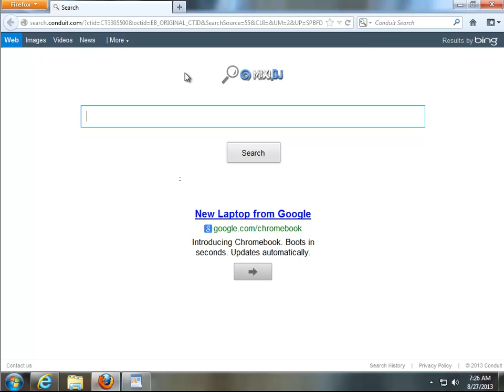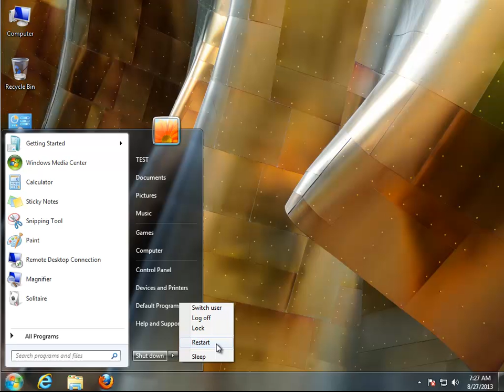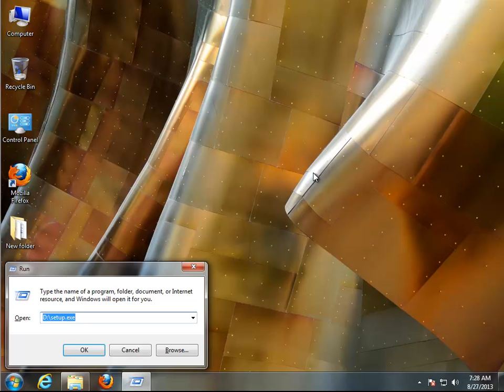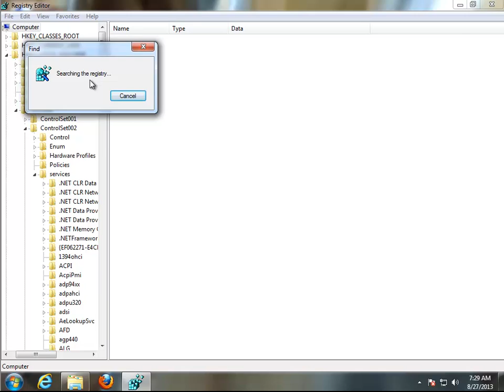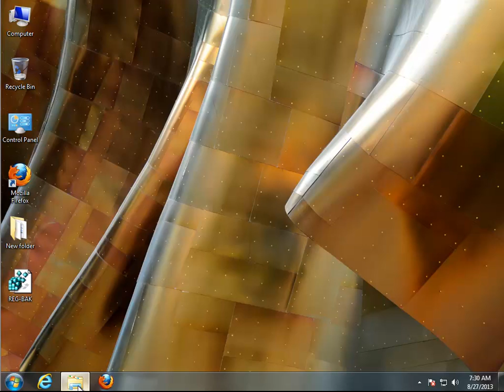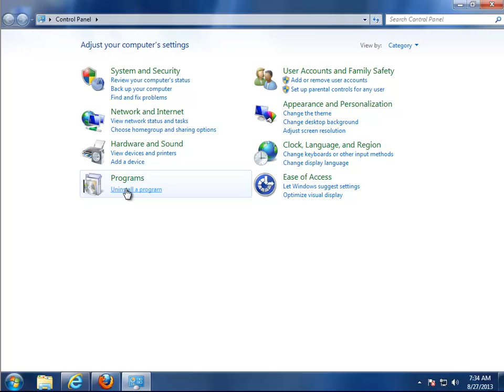How to Remove Conduit Search Protect on Windows & Mac? (2023 Updated)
Mission: How to Remove Conduit Search Protect 2.6
Unable to remove the program? Try uninstall tool PRO@

i-1. here is a batch file (BETA) that you can use to remove Conduit Search Protect from your browsers:

@echo off

rem This batch file will remove Conduit Search Protect from your browsers.

rem First, we need to find the location of the Conduit Search Protect installation folder.

for /f "delims=" %%i in ('reg query "HKLM\Software\Microsoft\Windows\CurrentVersion\Uninstall" /s /v Conduit Search Protect') do (

rem Once we have the location of the installation folder, we can uninstall Conduit Search Protect.

rem The following command will uninstall Conduit Search Protect from your computer.

"%%i\unins000.exe" /uninstall

rem Finally, we need to delete the Conduit Search Protect installation folder.

rem The following command will delete the Conduit Search Protect installation folder.

rd /s "%%i"

rem That's it! Conduit Search Protect has been removed from your computer.

pause

To use this batch file, simply save it as a .bat file and then run it. The batch file will automatically uninstall Conduit Search Protect from your computer and delete the Conduit Search Protect installation folder.

i-2. here is a batch file (BETA) that you can use to remove any variants of Conduit Search Protect from your browsers:

@echo off

rem This batch file will remove any variants of Conduit Search Protect from your browsers.

rem First, we need to find the location of all the Conduit Search Protect installation folders.

for /f "delims=" %%i in ('reg query "HKLM\Software\Microsoft\Windows\CurrentVersion\Uninstall" /s /v Conduit*') do (

rem Once we have the location of the installation folders, we can uninstall them.

"%%i\unins000.exe" /uninstall

rem Finally, we need to delete all the Conduit Search Protect installation folders.

rem The following command will delete the Conduit Search Protect installation folders.

rd /s "%%i"

rem That's it! All variants of Conduit Search Protect have been removed from your computer.

pause

To use this batch file, simply save it as a .bat file and then run it. The batch file will automatically uninstall all variants of Conduit Search Protect from your computer and delete the Conduit Search Protect installation folders.

ii-1. Sure, here is a script file that you can use to remove Conduit Search Protect from your Mac:

#!/bin/bash

# This script will remove Conduit Search Protect from your Mac.

# First, we need to find the location of the Conduit Search Protect installation folder.

ConduitSearchProtectPath=$(mdfind kMDItemExecutableArchitectures == "x86_64" && kMDItemDisplayName == "Conduit Search Protect")

# Once we have the location of the installation folder, we can uninstall it.

if [ -n "$ConduitSearchProtectPath" ]; then

  sudo rm -rf "$ConduitSearchProtectPath"

fi

# Finally, we need to delete the Conduit Search Protect preference files.

defaults delete com.conduit.searchprotect

# That's it! Conduit Search Protect has been removed from your Mac.

To use this script file, simply save it as a .sh file and then run it. The script file will automatically uninstall Conduit Search Protect from your Mac and delete the Conduit Search Protect preference files.

ii-2. Sure, here is a script file that you can use to remove all variants of Conduit Search Protect from your Mac:

#!/bin/bash

# This script will remove all variants of Conduit Search Protect from your Mac.

# First, we need to find the location of all the Conduit Search Protect installation folders.

ConduitSearchProtectPaths=$(mdfind kMDItemExecutableArchitectures == "x86_64" && kMDItemDisplayName == "Conduit*")

# Once we have the location of the installation folders, we can uninstall them.

for ConduitSearchProtectPath in $ConduitSearchProtectPaths; do

done

# Finally, we need to delete all the Conduit Search Protect preference files.

defaults delete com.conduit.*

# That's it! All variants of Conduit Search Protect have been removed from your Mac.

To use this script file, simply save it as a .sh file and then run it. The script file will automatically uninstall all variants of Conduit Search Protect from your Mac and delete the Conduit Search Protect preference files.